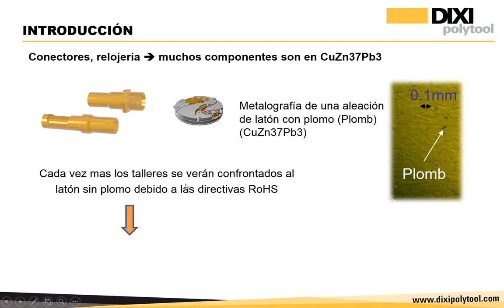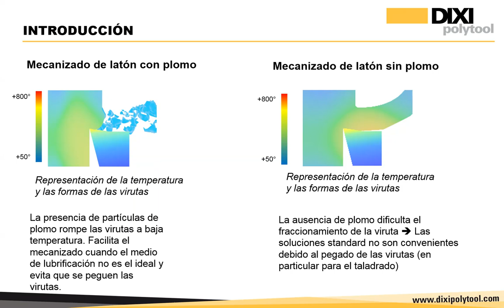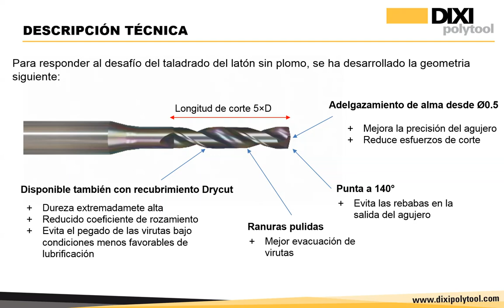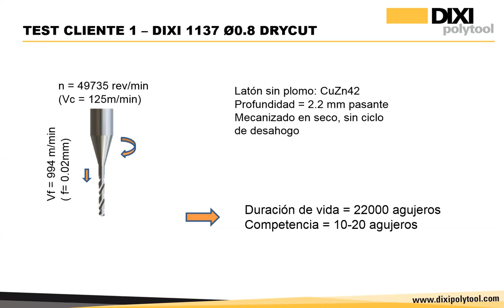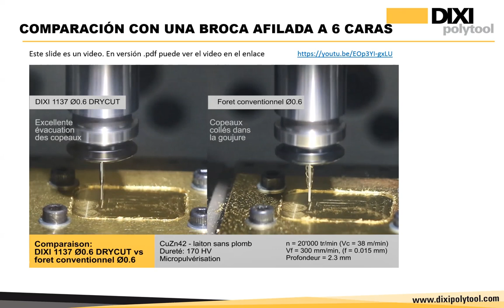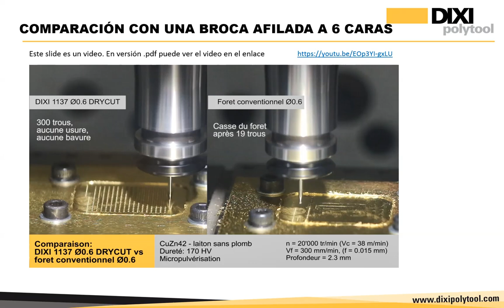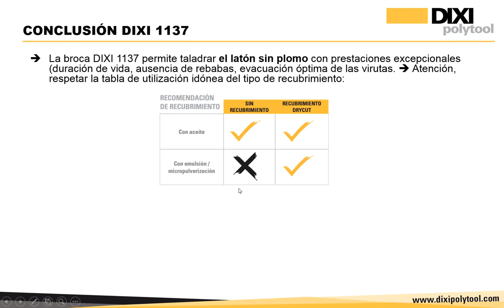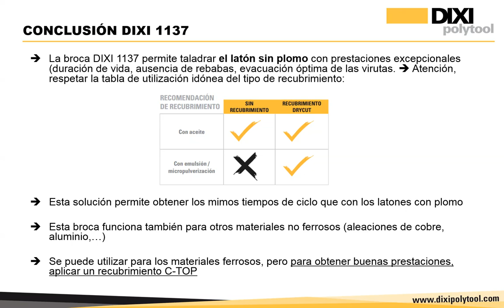Explicacion detallada DIXI 1137 - Webinar ES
Explicacion paso a paso de nuestra DIXI 1137.
Webinar donde se explica el porqué de su desarrollo, sus ventajas, los test comparativos realizados, la gama disponible en stock y su ámbito de utilización.